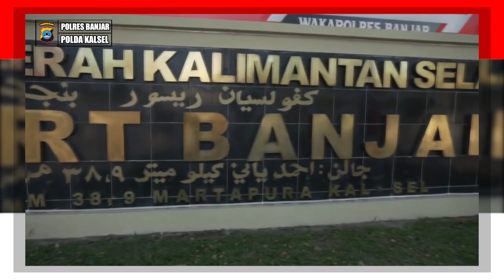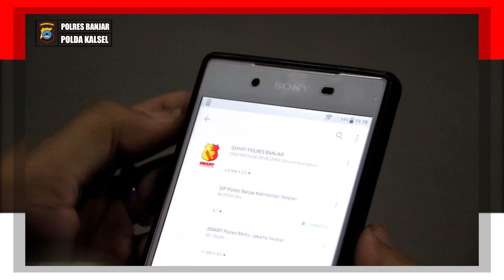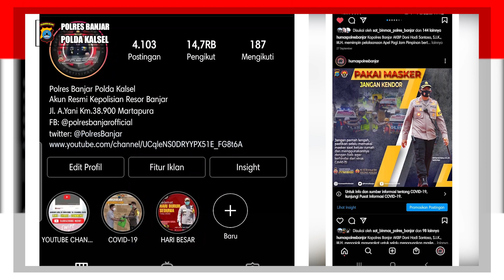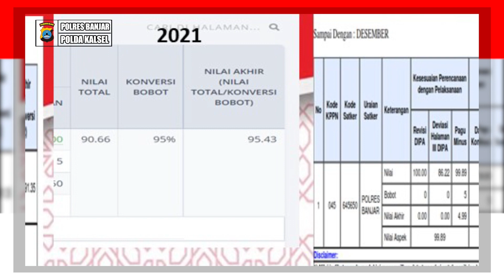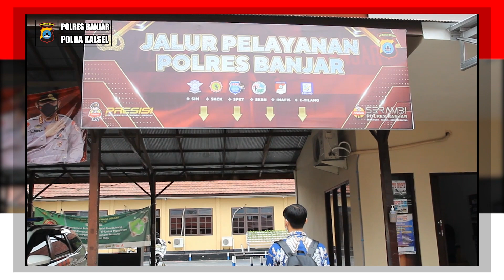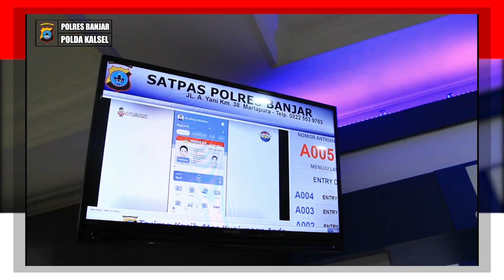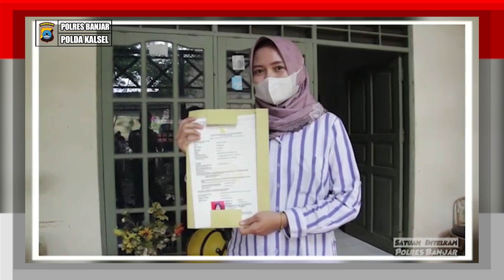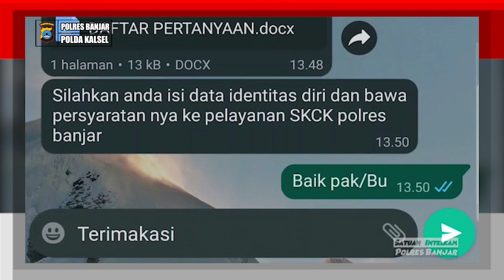Tekad Wujudkan WBBM, Polres Banjar Lakukan Berbagai Langkah Inovasi Pelayanan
Kepolisian Resor Banjar dibawah kepemimpinan Kapolres Banjar AKBP Doni Hadi Santoso, S.I.K., M.H. berkomitmen kuat untuk mewujudkan Polres Banjar wilayah bebas dari pungli dan korupsi serta birokrasi bersih melayani.

Guna mewujudkan Zona Integritas predikat Wilayah Birokrasi Bersih Melayani, Polres Banjar Tahun 2021 menerapkan enam area perubahan. Yakni :

1. Manajemen Perubahan
Sebagai puncak tertinggi kepemimpinan, Kapolres Banjar berkomitmen dan selalu terlibat dalam setiap pelaksanaan tugas kepolisian bersama seluruh personil Polres Banjar dalam membangun Zona Integritas predikat WBK menuju WBBM dengan mengimplementasikan perubahan pola pikir dan budaya kerja untuk mencapai kepuasan masyarakat di bidang pelayanan publik dan meminimalisir resiko kegagalan yang disebabkan kemungkinan timbulnya resistensi terhadap perubahan.

2. Penataan Tata Laksana
Penataan Tata Laksana Polres Banjar Secara rutin melaksanakan Monitoring dan evaluasi terhadap berjalannya pelayanan publik salah satunya dengan terus meningkatkan penggunaan Aplikasi "New Smart Polres Banjar" sebagai sarana pelayanan publik yang berteknologi informasi dapat mempermudah masyarakat yang memerlukan layanan Polri, dengan menggunakan Gadget selain itu dalam hal ini Polres Banjar juga memenuhi unsur keterbukaan informasi publik berupa penyampaian informasi-informasi yang positif melalui Website banjar.kalsel.polri.go.id, Instagram humaspolresbanjar, Youtube, Facebook, Twitter Polres Banjar.

3. Penataan Sistem Manajemen SDM
Polri berada di tengah perubahan global dan permintaan masyarakat atas pelayanan publik yang berkualitas sehingga dibutuhkan sosok yang memiliki kualitas, kompetensi dan totalitas guna menjawab dan memenuhi harapan masyarakat.
"Kualitas, kompetensi dan totalitas dari setiap individu personel Polri dapat dicapai melalui program pelatihan pengembangan kemampuan dan keterampilan SDM Polri guna memberikan pelayanan yg prima kpd masyarakat

4. Penguatan Akuntabilitas
Dalam upaya penguatan akuntabilitas Kinerja Polres Banjar dari tahun ke tahun, Kapolres Banjar dibantu Staf Bagian Perencanaan secara maksimal selalu memberikan Petunjuk, Arahan, dan monitoring Pelaksanaan Kinerja sesuai target dari Indikator Kinerja yang telah disusun pada Renstra Polres Banjar Tahun 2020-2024, sehingga dengan penguatan Akuntabilitas yang terbangun  Polres Banjar mendapatkan penghargaan Peringkat ke 2 dalam Pencapaian Indikator Kinerja Pelaksanaan Anggaran (IKPA) kategori Pagu besar diatas 50 Milyar Tahun Anggaran 2020, dan mendapatkan Nilai AKIP "Baik" oleh Itwasda Polda Kalsel 4 Tahun berturut-turut dari Tahun 2018 s/d 2021.

5. Penguatan Pengawasan
Dalam meningkatkan pelayanan yang prima bebas dari pungli, fungsi pengawasan sangat diperlukan guna mengetahui sejauh mana pelayanan yang dirasakan oleh masyarakat, mengetahui adanya keluhan-keluhan masyarakat dalam setiap pelayanan, dan menyampaikan kepada pimpinan apabila ada keluhan dari masyarakat untuk dapat ditandaklanjuti dan melakukan perubahan agar pelayanan lebih baik lagi
 - Penangan Laporan / Pengaduan ke Sat Reskrim
" melaksanakan pengecekan dan Asistensi terkait kelengkapan administrasi penyelidikan dan penyidikan yang dilakukan oleh penyidik Sat Reskrim
- Memastikan agar SOP yang ada di jajaran reskrim benar-benar dilaksanakan sehingga pelayanan kepada masyarakat dapat terlaksana dengan maksimal
- Melaksanakan Anev setiap minggu terkait proses penangan perkara agar dapat berjalan dengan maksimal
- Pelayanan pembuatan SIM / SKCK
- Terpasangnya CCTV ditempat pelayanan
- Terpasangnya spanduk himbauan bebas pengli ditempat pelayanan
- Tersedianya ruangan Dumas terpadu baik secara langsung maupun tidak langsung
- Melaksanakan pengawasan secara rutin ditempat pelayanan dan Anev untuk memastikan yang ada ditempat pelayanan benar-benar dilaksanakan dengan baik sehingga masyarakat merasa puas dapat terlayani dengan baik.

6. Peningkatan Pelayanan Publik
Dalam Peningkatan kualitas pelayanan publik, Polres Banjar terus ber inovasi dalam melakukan pelayanan yang modern, nyaman dan mudah diantaranya :
(1.) New Smart Polres Banjar,
a. Dalam melakukan proses dan mekanisme pelayanan Sim, pemohon bisa melakukan pengisian formulir dari rumah, sehingga pemohon bisa dengan mudah dan cepat,
b. Pelayanan SKBN
c. Laporan Kehilangan Skck
d. SP2HP Online.
(2.) Fasilitas Pelayanan Satu Atap Polres Banjar
(3.) Dimasa pandemi covid 19 Satpas Polres Banjar melakukan inovasi dan terobosan yang bekerjasama dengan pihak PT Pos Indonesia di ruang pelayanan sim, sehingga pemohon yg telah selesai melaksanakan mekanisme Pembuatan SIM yang ingin menggunakan Jasa Pengiriman PT. Pos bs melapor ke Loket Pelayanan dan pemohon bisa menunggu di rumah tanpa harus menunggu sim tercetak.